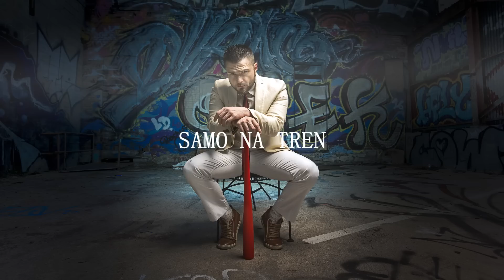LOGA - Samo Na Tren (Official Audio)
Logan

Beat: Kolateral
Mix/Master: Kolateral
Tekst: Vahid Saltaga/Rijad Fazlic
Foto: Denis Nisdanović

Studio: SMG

Tekst:

Ref:

Boze oprosti unutra ludim
Da je samo na tren ponovo ljubim

Mislim na tebe svaki dan
Nocu sanjam daleki san
Uz mene bila si sada ne prilazis
Preko noci posta ledena, ledena
Kazi mi kazi, sta da radim sad
Ne mogu te tako lahko izbrisat
Sto duze trajemo, sve vise ludimo
U vrtlogu se gubimo..

Ref:

Sanjao sam da mi se vratila
I da smo jedno drugom opet bili sve na svijetu
A kad sam vidio da nema je znao sam da
Nikad necu moci naci drugu tako lijepu
I ne znam gdje je i s' kim al znam da tu ne pripada
I da mrzi dane kada klela mi se vise nikada
Ne mogu odustat jeste, nek u ludnicu me smjeste
Jer nije zivot jedna zena ali ona jeste

Ref: